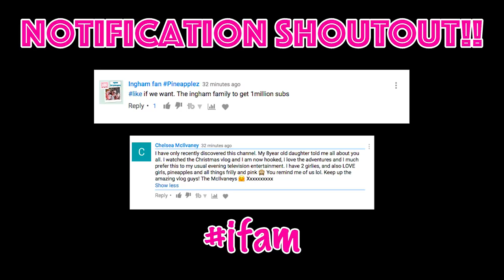HILARIOUS SCARY BEACH INCIDENT!!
Good evening our beautiful Ifam! Thank you all so much for tuning in for another day with us Ingham's. As there is a heat wave over Fuerteventura at the minute we decided to head to the FAMOUS SAND DUNE BEACHES! For some sea breeze and fun in the sand dunes! With a SCARY but HILARIOUS INCIDENT that could have ruined our fun!! Lots of fun filled SAND SLEDGING and WAVE SURFING on one of the most beautiful beaches in the world! Not to mention SO MUCH MORE!! Get ready for some serious belly LOLS! Thank you all so much for watching!! Mwah X

Our Mailing Address:
Low Road
Hunslet
Leeds
LS10 1AE
England
UK.